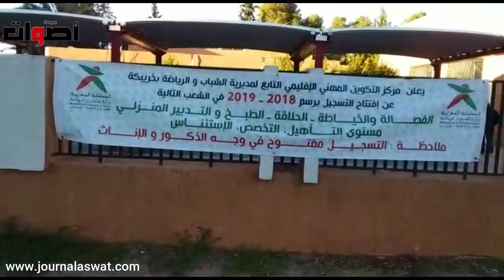زهيد وحيدي يوضح الانعكاس الايجابي لتأهل الجمعيات الرياضية بخريبكة ضمنها اوصيكا وسريع واد زم